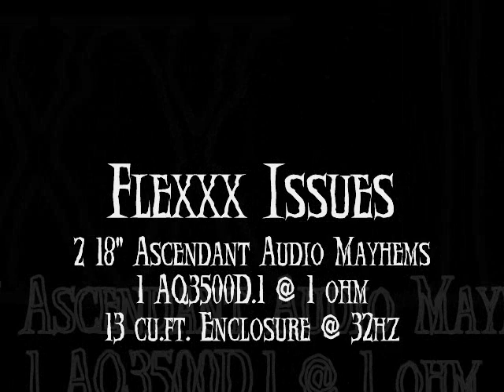Grille Flexxx From 2 18" Mayhems! Nasty! Team Hard Knox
playing a classic... Rep Yo City, Slowed a little bit by me... Flexxing my grille, front bumper ect. lol  also floating a bag with the door all the way open!!!

Flexxx Issues
TEAM HARD KNOX!